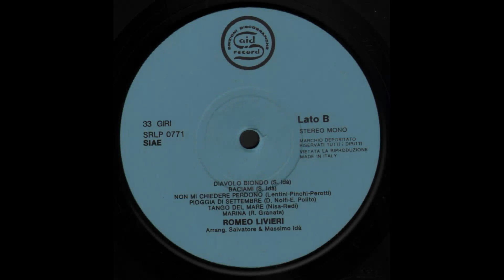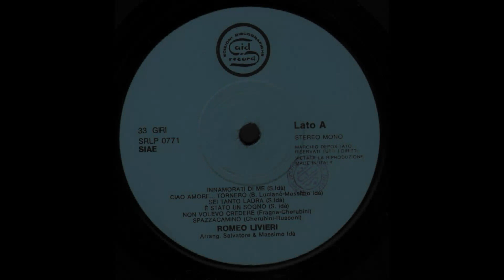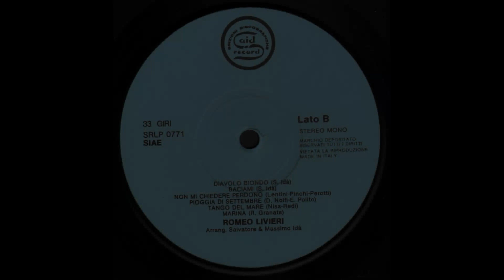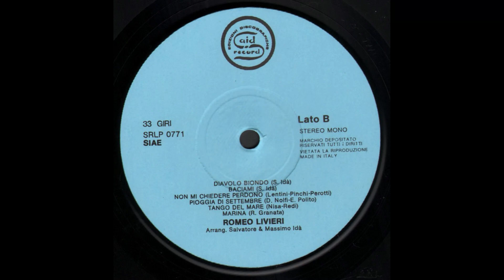- ROMEO LIVIERI - INNAMORATI DI ME – ( - Said Record SRLP 0771 - 1982 - ) - FULL ALBUM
Ha iniziato la sua carriera artistica nel 1981 con Chitarra Vagabonda . Poi continuerà con Sentimento nel 1981 (lo stesso anno). Dispone di 6 produzioni discografiche in formato Vinile e Cassetta .
Romeo Livieri E’ morto il 18 Dicembre 2020
Chi non ricorda “Chitarra Vagabonda”, “Mangiti lu Limone”, Lauretta”. Furono i suoi cavalli di battaglia. Molto amato soprattutto dai ceti popolari, Romeo non ebbe molta fortuna nonostante che in quegli anni imperversasse la musica folk. Deluso da tutto e da tutti, tagliò con Mesagne e si trasferì negli Stati Uniti. Noi di Mesagnesera, nei lunghi viaggi con “Pugliesi nel mondo”, lo andammo a intervistare nella sua villetta, in un paesino del New Jersey, dove con orgoglio ci mostrò la casa e il giardinetto dove coltivava peperoni, melanzane, cicoria, ecc. “Per non staccare le radici dalla mia Mesagne”, ci disse con tantissima amarezza nel cuore. Ci raccontò della sua vita, dei tanti concerti che teneva anche in America Latina. Ci mostrò con orgoglio i riconoscimenti ricevuti, i manifesti e le locandine delle sue serate, che teneva appesi in casa. Viveva con una donna avellinese, una parrucchiera. Ci fece visitare con fierezza il salone della sua compagna. Ci raccontò della sua vita, dei suoi sogni, di quando era ragazzo povero che viveva nel centro storico di Mesagne.. Ultimamente abitava a Torre S. Susanna.

- INNAMORATI DI ME – ( - Said Record  SRLP 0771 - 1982 - ) -

Elenco tracce

A1  - Innamorati Di Me 4:03
A2  - Ciao...Amore Tornerò 3:35
A3  - Sei Tanto Ladra 3:03
A4  - E' Stato Un Sogno 4:14
A5  - Non Volevo Credere 3:32
A6  - Spazzacamino 2:55
B1  - Diavolo Biondo 4:28
B2  - Baciami 3:40
B3  - Non Mi Chiedere Perdono 2:30
B4  - Pioggia Di Settembre 4:35
B5  - Tango Del Mare 2:20
B6  - Marina 3:30